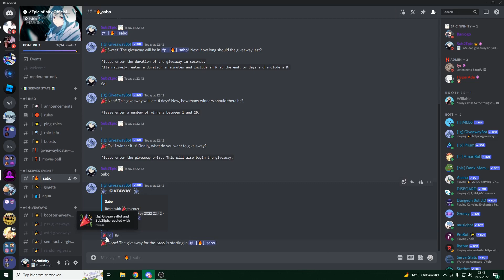SABOOOO.png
ＤＥＳＣＲＩＰＴＩＯＮ
◉ Video title:

FAARRRRT INTO OVLION??

Roblox Group ◅

ＩＮＦＯＲＭＡＴＩＯＮ

ＩＧＮＯＲＥ